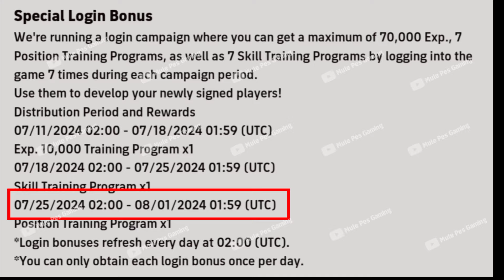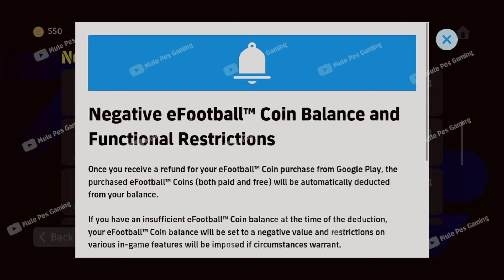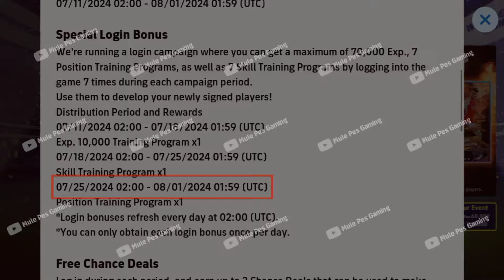😱What's Coming On Monday & Next Thursday | eFootball 2024 mobile | Free Epic😍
what's coming on Monday & next Thursday in efootball 2024 mobile
what's coming on monday and thursday in efootball mobile 2024
what's coming tomorrow & next thursday in pes24 mobile
scholes epic pack efootball 2024 mobile
new update efootball 2024 coming on thursday
efootball 2024 new update
what's coming on monday and thursday efootball 2024
efootball 2024 mobile free coins
efootball 2024 mobile new update
new campaign efootball 2024
efootball 2024 new free coins
April new campaign efootball 2024 mobile
efootball 2024 anniversary campaign
daily game update efootball 2024

efootball 2024 master league release date efootball 2024,efootball 2024 mobile update,efootball 2024 new event,efootball 2024 next update,efootball 2024 thursday,efootball 2024 upcoming events,efootball 2024 update,efootball thursday potw,efootball update 2024, efootball2024,next ambassador pack efootball 2024,next nominating contract efootball 2024,pack opening efootball 2024 pes,pes 2024 ppsspp download mediafıre,pes mobile,pes new update,pes next update